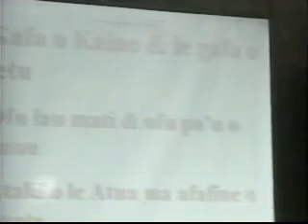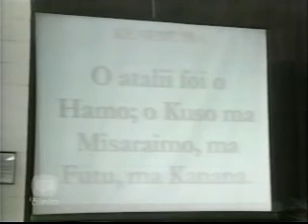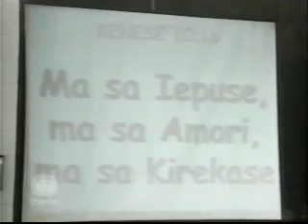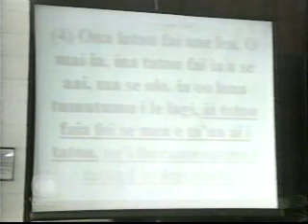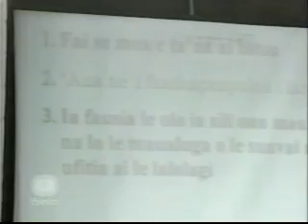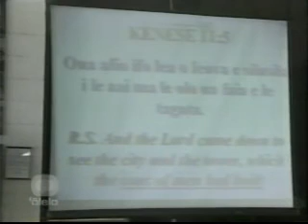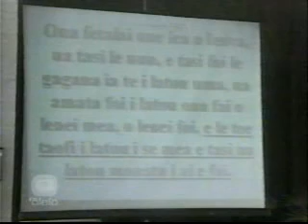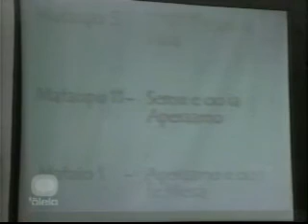Nimarota Ma Le Olo O Paperu - Pastor Alele Moaga